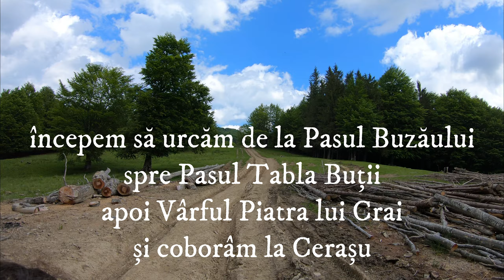CF MOTO TABLA BUTII - CERAȘU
din pasul Buzăului am urcat la Tabla Buții apoi am coborât la Cerașu